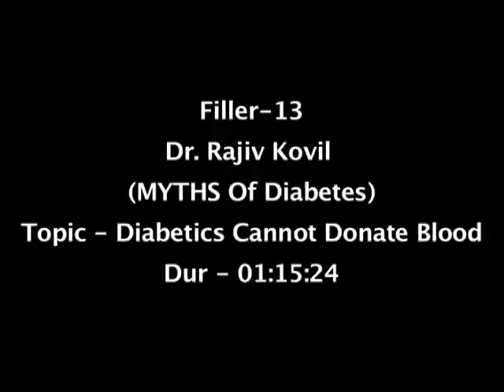Myths Of Diabetes - Diabetics Cannot Donate Blood - Dr.Rajiv Kovil